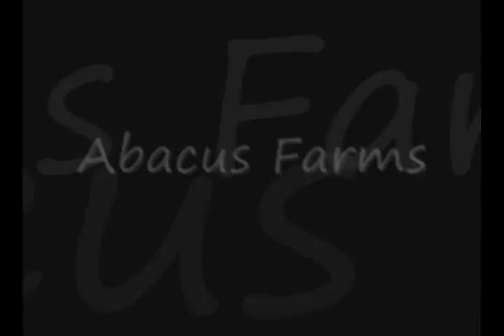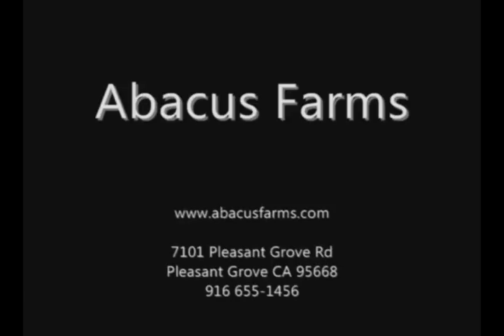Roxy Music, Friesian x Saddlebred filly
Big, athletic, talented sporthorse filly. Roxy Music is sired by my friesian stallion Abacus Uno and out of an outstanding producer, my Saddlebred mare Vegas Doll. What a WONDER of a filly! Beautiful, perfect movement, BIG, and elegant! Looking for an Eventing Prospect? take a look at her jump! very Athletic! Look at her canter, very round and arched. This is a phenomenal cross. the ultimate sporthorse.Also called a "Georgina Grande" . What an opportunity to get a horse who will take you where you want to go! If you are a serious competitor, don't miss out on this one, you can pay more, but it would be hard to find a better young sporthorse prospect. I also have her 3 year old full sister available for sale,. Pictures of her sire, the Friesian stallion Abacus Uno available